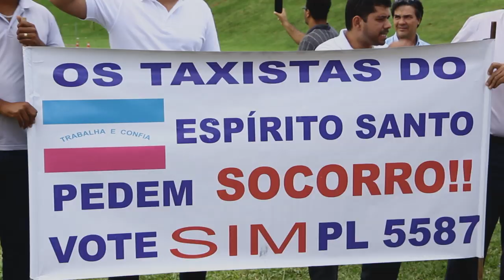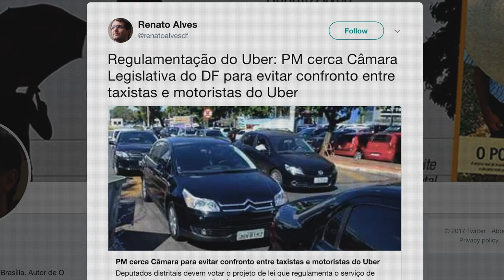Uber vs. Taxi | Trailer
"Uber vs. Taxi" discusses the arrival of the Uber application and its competitors in Brasilia and Brazil as a platform for debate for the change brought about in the world by technological innovation in the economy and in urban mobility ecosystems. The documentary counts on the participation of Uber and its main competitors, 99 and Cabify, with representatives of taxi drivers, specialists in competition law and urban mobility. Based on the experience of Brasilia and Brazil, the District Deputies Prof. Israel and Chico Vigilante, the Secretary of Urban Mobility of DF Fábio Damasceno and the Federal Deputies Carlos Zarattini and Daniel Coelho, proposer and rapporteur of the regulatory project approved in the House of Deputies, lead the debate on the controversy involving the applications in labor issues, unfair competition, quality, effects for taxi drivers, safety and sexual harassment. UberXTaxis deals with a current and urgent issue in the era of technological innovation.